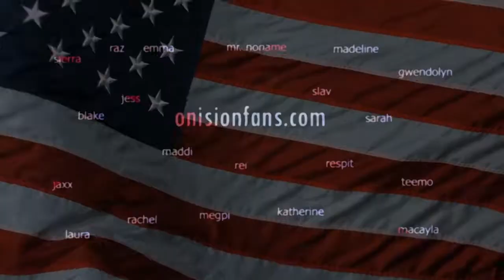Onisions Written Statement Vocoded To The National Anthem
Word to the wise Onion Man. Don't tell people to not do something. They tend to want to do it even more.